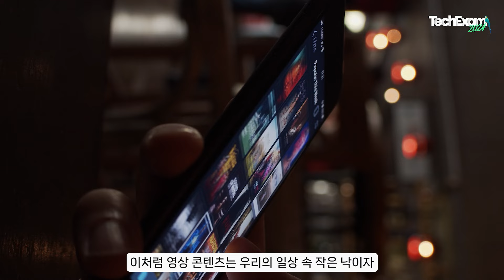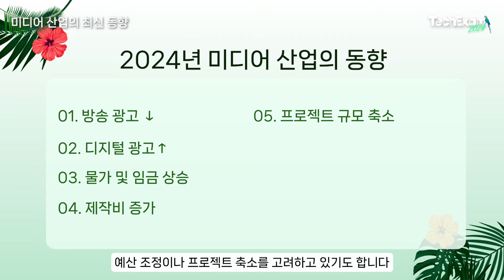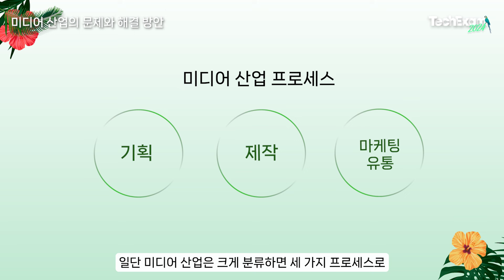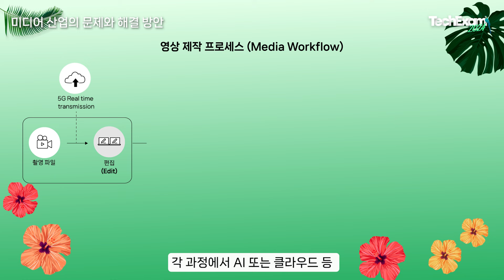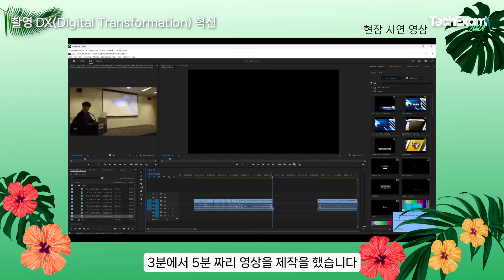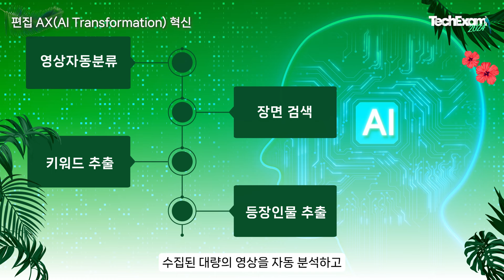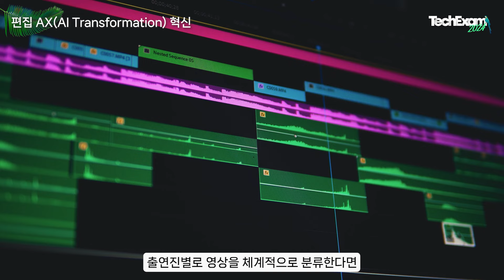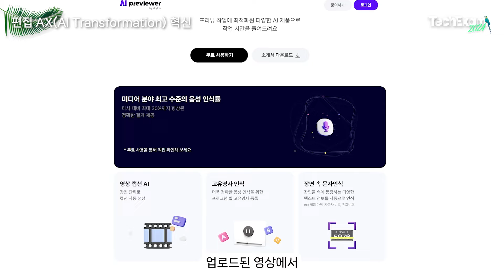편집 때문에 야근!? 못말리는 편집자😘 AI를 도입하지 않으면, 고운 피부 다 무너진다구요.(1편)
AI도입과 함께하는 미디어 워크플로우 혁신! ‘제작 기간 단축’ 및 ‘제작 비용 감소’를 바라는 방송관계자 편집자 제작자 미디어산업군 여러분이 궁금하고, 필요하고, 알고싶은 내용만 쏙쏙 골라 준비했습니다. 메가존클라우드의 솔루션과 함께라면? 못말리는 편집자도 칼퇴할 수 있다!

 미디어 산업의 트렌드와 이슈에 대해 소개 드리고, 영상 콘텐츠 제작 과정의 흐름에 따라 적재적소에 AI와 클라우드 도입으로 여러분의 제작 기간과 비용을 절감할 수 있는 메가존클라우드의 특별한 인사이트를 알려드립니다.

테크 전문가가 아니라도 알기 쉬운 테크 인사이트! 테크이그잼(TechExam)과 함께 보실까요?

제작 : 메가존클라우드 디지털미디어팀